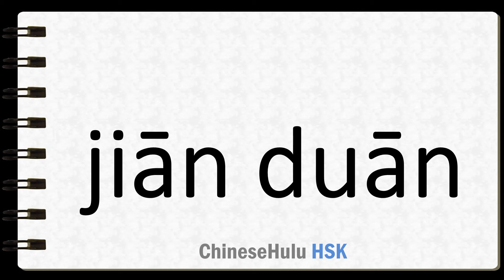How to Say sharp pointed end in HSK Chinese